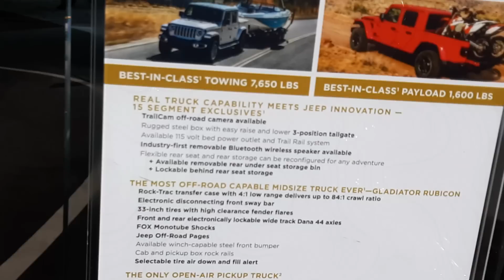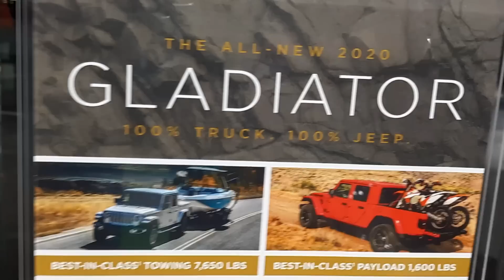Jeep Sahara Gladiator | Pick Up Todo Terreno | Naias 2019.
Desde Detroit un pick up para ir al fin del mundo, en NAIAS 2019